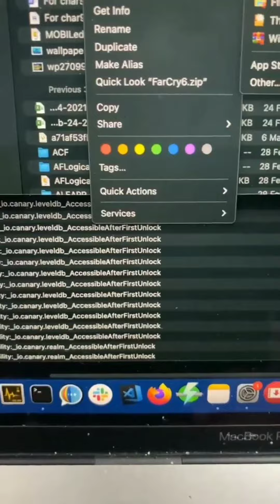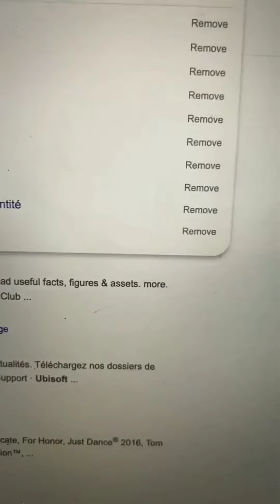فيديو موجه للناس لعندهوم القنوات على اليوتيوب (أمين رغيب)